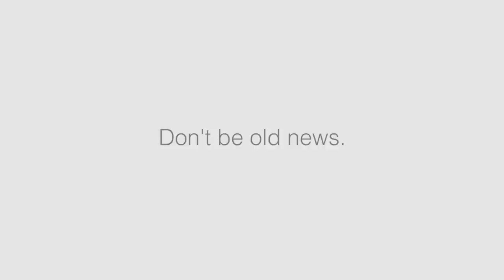The Ringly Dinger - An Invention of Epic Distortions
"When all other means of communication fail, try words." Anonymous

"The Internet is the most important single development in the history of human communication since the invention of call waiting." Dave Barry

"If I am to speak ten minutes, I need a week for preparation; if fifteen minutes, three days; if half an hour, two days; if an hour, I am ready now."  Woodrow Wilson

"Good communication is as stimulating as black coffee, and just as hard to sleep after."  Anne Morrow Lindbergh

"Be sincere; be brief; be seated."  Franklin Delano Roosevelt